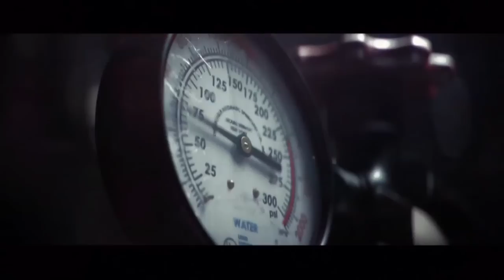Tom Clancy's Rainbow Six Siege - E3 2015 Cinematic Trailer [HD]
E3 2015 Cinematic Trailer of Tom Clancy's Rainbow Six Siege.

Genre(s): First person shooter
Platform(s): PC, PlayStation 4, Xbox One
Publisher(s): Ubisoft
Developer(s): Ubisoft Montreal
Release Date (NA): October 13th, 2015